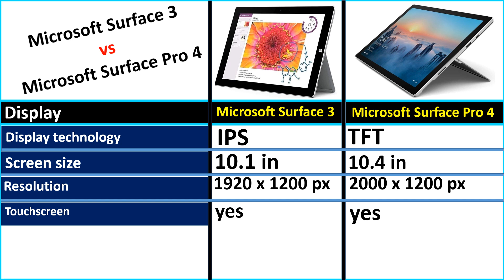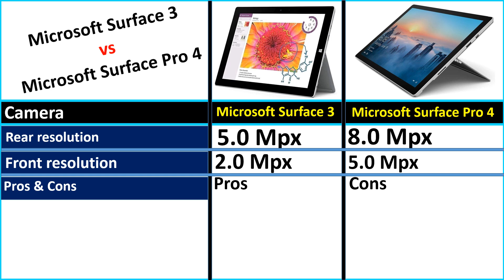✅Microsoft Surface 3 vs Microsoft Surface Pro 4 Full Comparison! who Wins?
📌Product Link 👇👇add
➤ Don't forget to:

      owners.